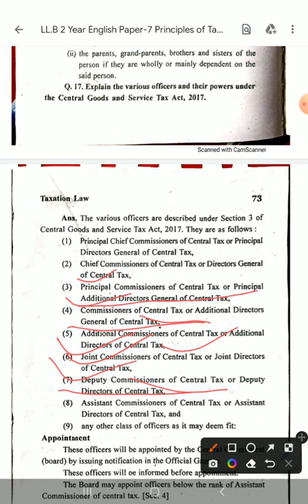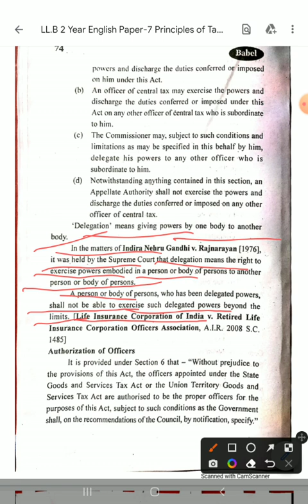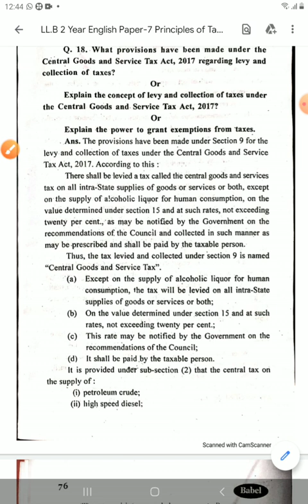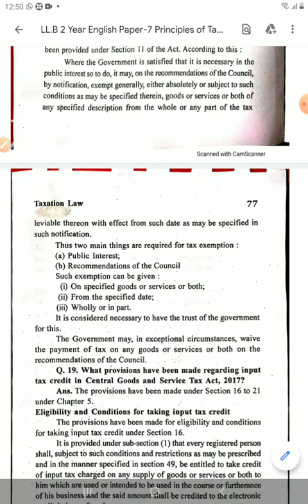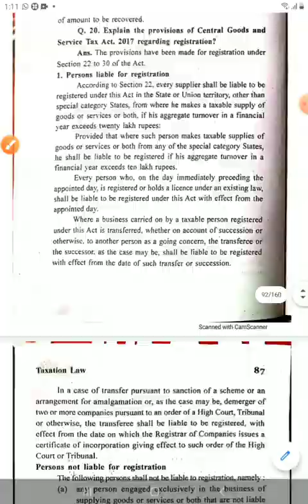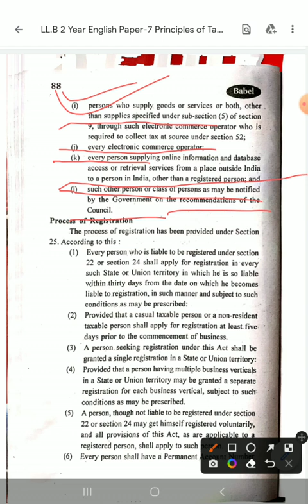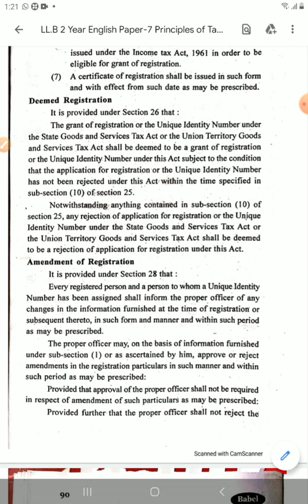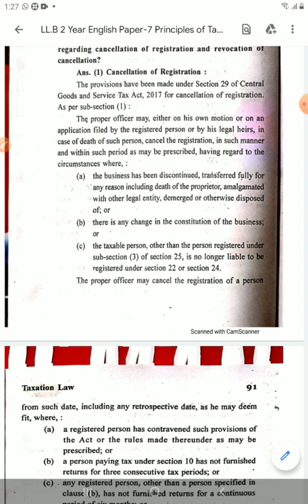Sub-Taxation law Topic-14 CGST 2017 Officers, levy of tax, exemption and registration & cancelation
LL.B II year paper VII
Taxation Law